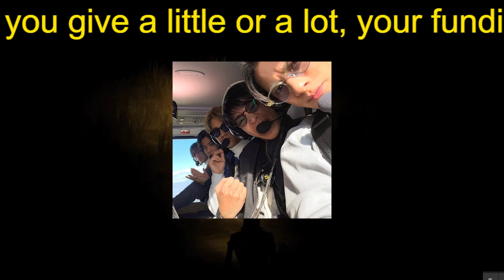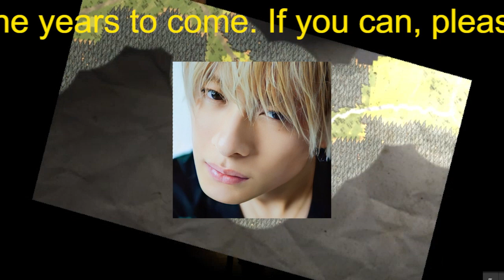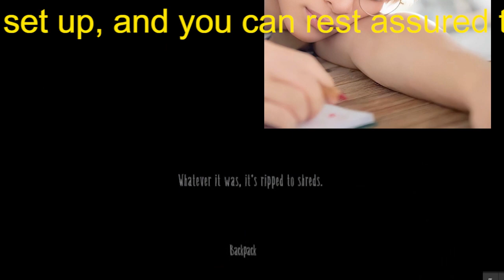【平野紫耀】【記者の目】キンプリ3人脱退、ジャニーさんの死、後輩ら活躍続々で自信損失か、体制の見直しが急務